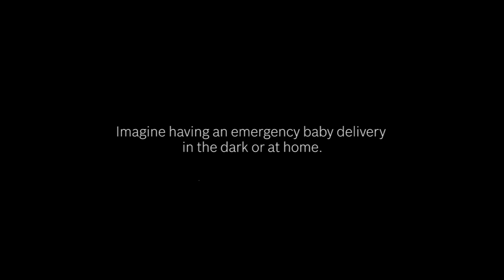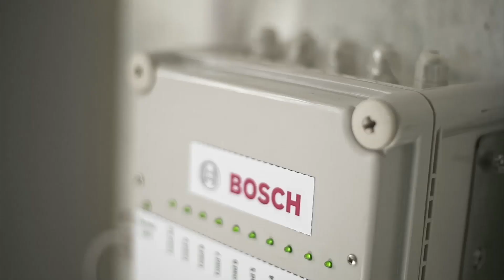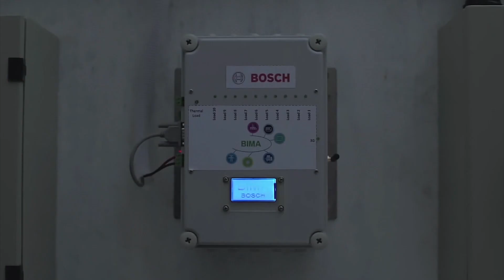Project Off Grid | We Help Make A Difference | BOSCH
Electricity is a basic necessity that we come to enjoy, benefit, and assume will always be there.
But what if this is not the case? What if we are living in a world without reliable electricity supply? This is the daily reality of dr. Deasy Tandio, a doctor serving at the Nimasi Community Health Center in Timor Tengah Utara, NTT, Indonesia. This is her story of making healthcare accessible to 8000 people from nine villages.